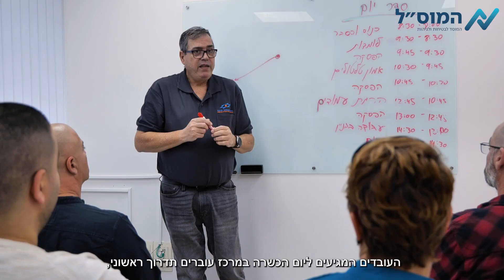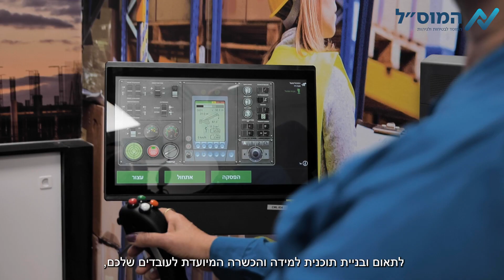מרכז סימולטורים של המוסד לבטיחות ולגיהות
המרכז הלאומי לסימולטורים שהקים המוסד לבטיחות ולגיהות במטרה להביא את עולם הבטיחות בעבודה אל הקידמה הטכנולוגית.
המרכז הינו ייחודי וראשון בישראל, במרכז ניתן לעבור הדרכות תקופתיות הכוללות לומדות בשפות שונות והתנסות על סימולטור המדמה את כלי העבודה עליו החניך עובד/מוסמך. באמצעות הסימולטורים אפשר לדמה בין היתר מצבי קיצון אשר לא ניתן להגיע אליהם במציאות.
עמדות הסימולטורים:
- עגורן צריח
- מלגזה
- משאבת בטון
- אתת המחובר לעמדת המנוף

בסיום ההשתלמות המפעיל נבחן ומקבלת תעודת תרגול בסימולטור.
להזמנות המוקד הלאומי "קו החיים" כוכבית 9214.